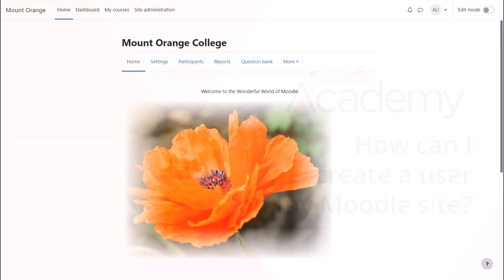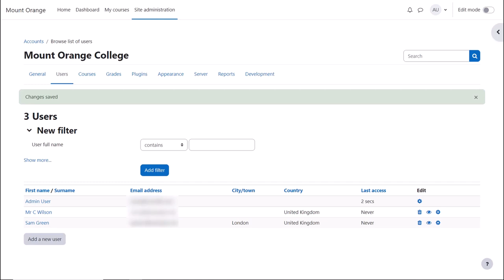How can I create a new user on my Moodle site?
Part of the Moodle Admin Basics program on moodle.academy. This video relates to Moodle LMS 4.3 and 4.4.